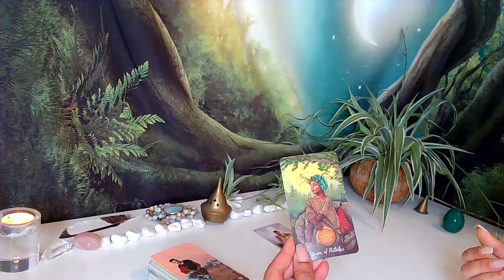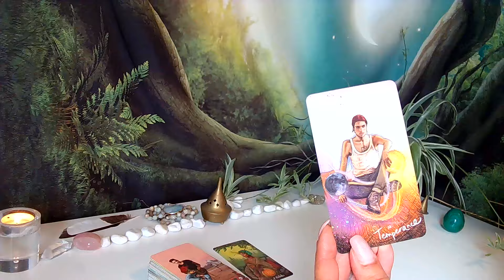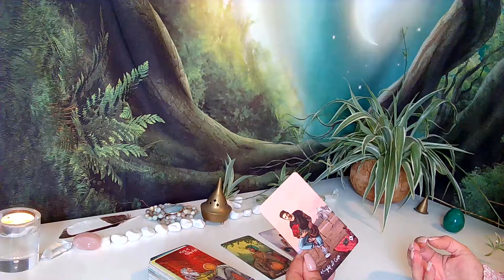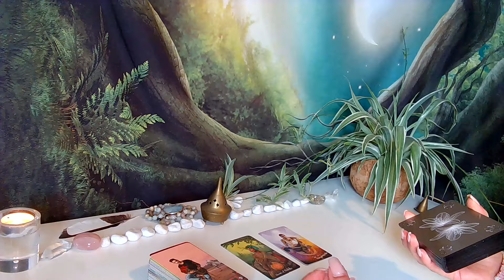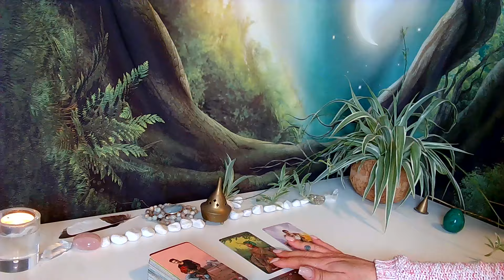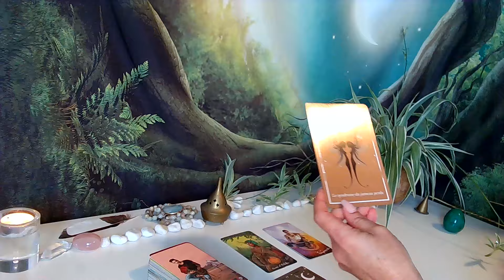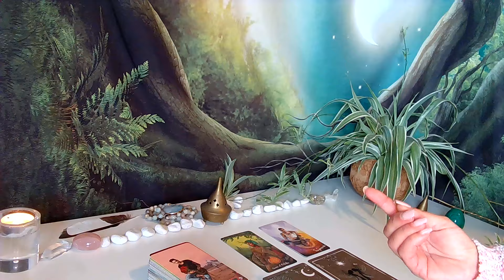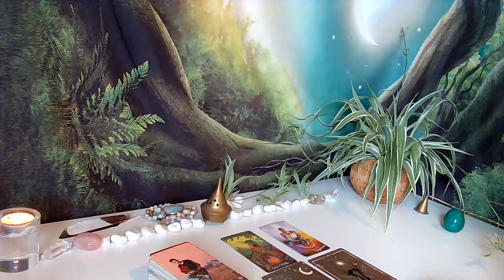🌓Nouveaux projets et nouvelles rencontres, Portail du 10/10 Grands changements en vue.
👑💎Guidance des énergies et messages pour vous connecter à votre âme, écouter votre intuition et vous faire confiance.
Pour créer votre meilleur futur possible, activer vos pleins potentiels, acter les changements, manifester des opportunités et transformer votre quotidien dans tous les domaines de votre vie, la clé est dans l'instant présent.

"Tout est énergie. Aligne-toi à la fréquence de la réalité que tu souhaites et cette réalité se manifestera"

Albert Einstein.